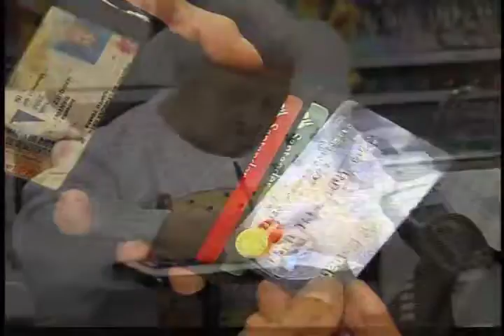13/10/14 Finanzas personales - Víctor Piz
Victor Felipe Piz Cada semana Víctor Felipe Piz no trae información importante sobre cómo mejorar nuestras finanzas personales.